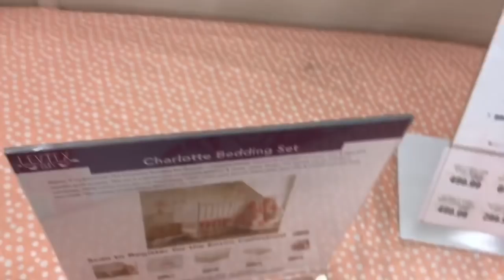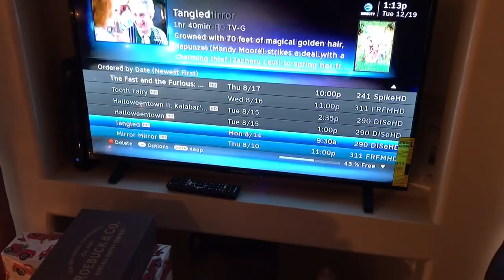Vlogmas Day 4 | Rainy Day | Daisy Hearts